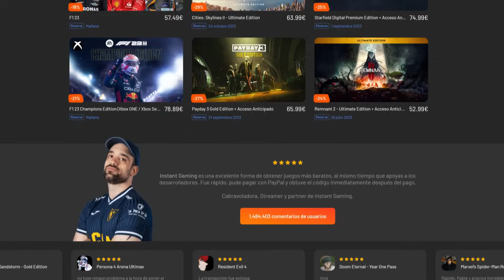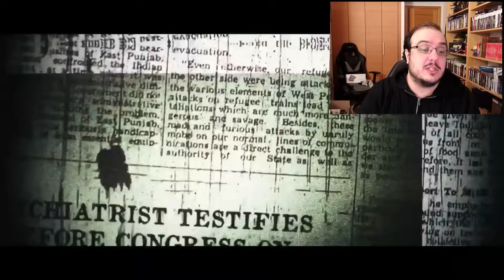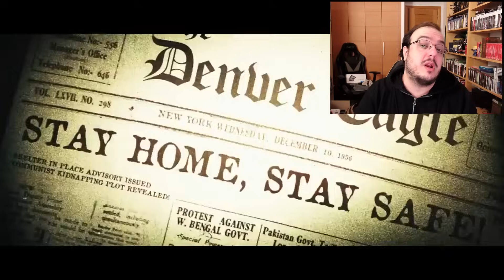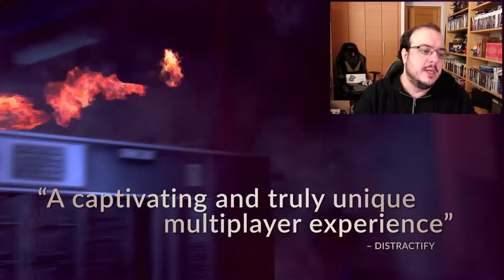LOS LANZAMIENTOS VIDEOJUEGUILES DE MARZO 2024.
00:00 INICIO
VIERNES 1
01:01 THE MOBIUS MACHINE PC, PS5, XBOX SERIES

LUNES 4
01:48 THE THAUMATURGE PC, PS5, XBOX SERIES

MARTES 5
02:47 THE OUTLAST TRIALS PC, PS5/4, XBOX ONE/SERIES

MIERCOLES 6
03:21 REVEIL PC, PS5, XBOX SERIES

JUEVES 7
04:01 AS DUSK FALLS PS4/5

VIERNES 8
04:44 UNICORN OVERLORD PS4/5, XBOX SERIES, SWITCH

MARTES 12
05:48 CONTRA OPERATION GALUGA PC, PS4/5, XBOX ONE/SERIES, SWITCH

JUEVES 14
07:02 GYLT SWITCH
07:33 HIGHWATER PC, PS4/5, XBOX ONE/SERIES, SWITCH
08:19 STARWARS BATTLEFRONT CLASSIC COLLECTION  PC, PS4/5, XBOX ONE/SERIES, SWITCH

VIERNES 15
09:14 KINGDOM COME DELIVERANCE SWITCH
10:05 OUTCAST 2 A NEW BEGINNING PC, PS5, XBOX SERIES

MIERCOLES 20
10:55 ALONE IN THE DARK PC, PS5, XBOX SERIES

JUEVES 21
11:57 HORIZON FORBIDDEN WEST PC

VIERNES 22
12:30 DRAGONS DOGMA 2 PC, PS5, XBOXSERIES
13:06 RISE OF THE RONIN PS5
13:57 PRINCESS PEACH SHOWTIME SWITCH

LUNES 25
14:32 ENDER MAGNOLIA PC (EARLY ACCESS)

MARTES 26
15:23 BULWARK: FALCONEER CHRONICLES PC, PS5, XBOX SERIES

MI PC:
Sistema Operativo: Windows 10 Pro 64-bit
Procesador: Intel(R) Core(TM) i7-8700K CPU @ 3.70GHz (12 CPUs), ~3.7GHz
Memoria: 16384MB RAM
Gráfica: RTX2080